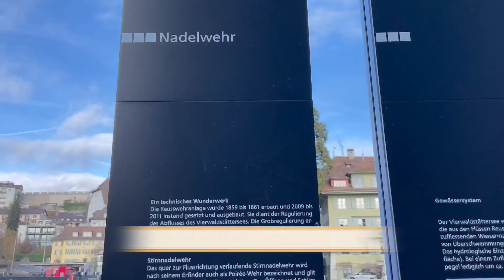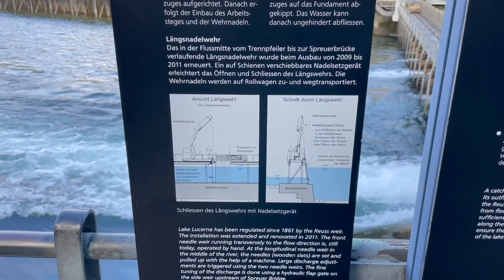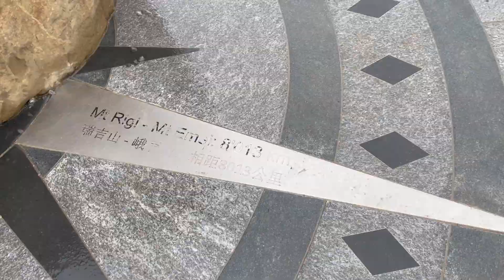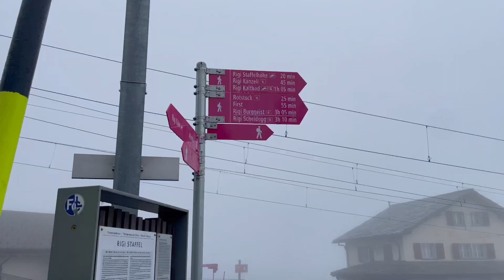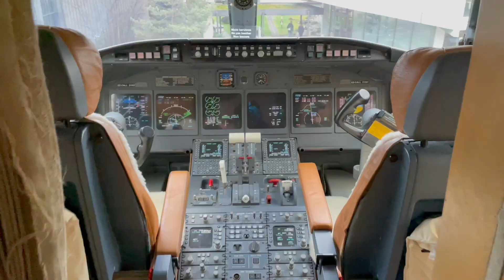Europe Trip Part 11 - Lucerne 欧洲游 - 瑞士卢塞恩（琉森）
Lucerne is a beautiful place to visit
We went to mount Rigi and Swiss Museum of Transport